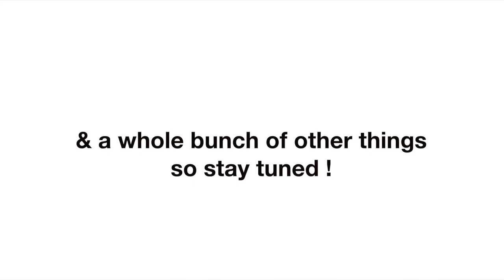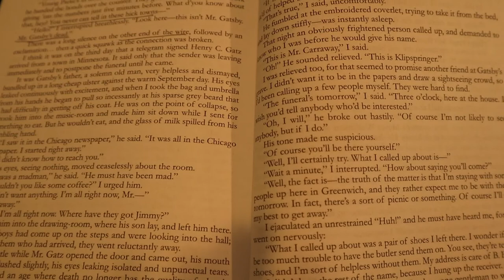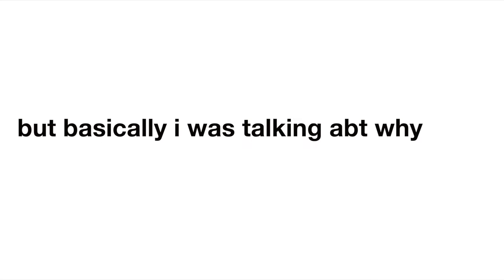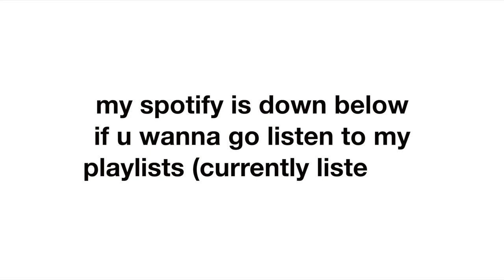productive day in my life *preparing for senior year*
In this video, I prepare for my senior year of high school and go on a coffee run, do laundry, runs errands & more!